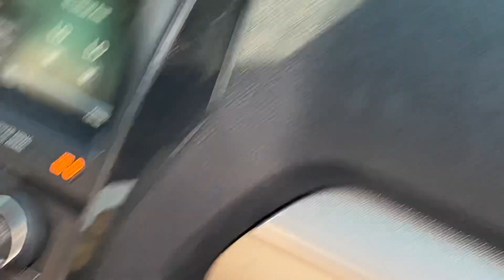Metrolink train crossing.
Ride now.